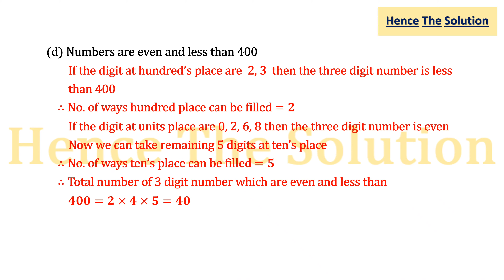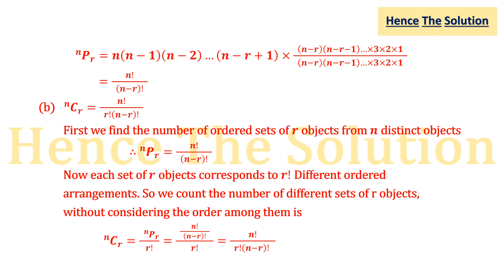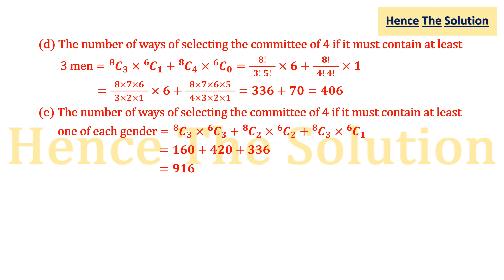Practical No. 12 | Permutations and Combinations | 11th Math | Art and Science | Hence The Solution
Hence The Solution
11th Art’s And Science Mathematics Practical
Practical No. 12 : Permutations and Combinations ( Full Practical Solutions )